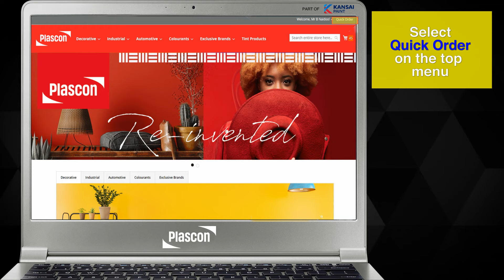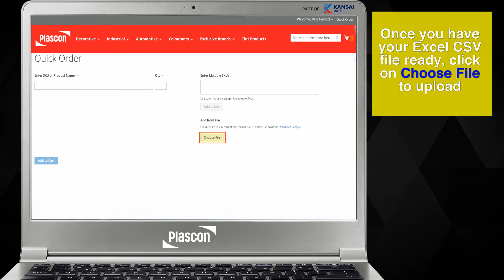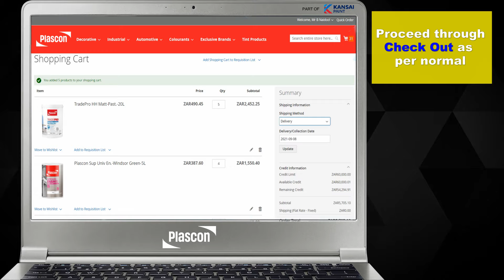6 How to use Quick Order